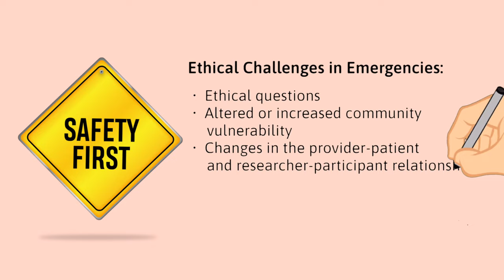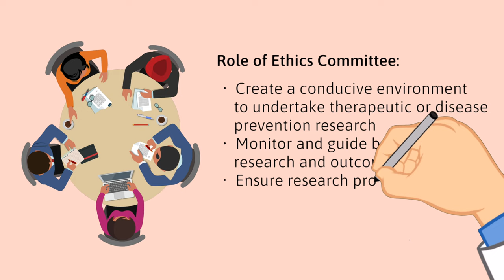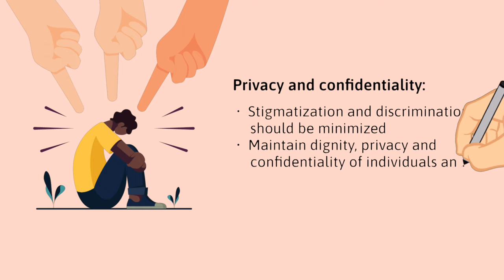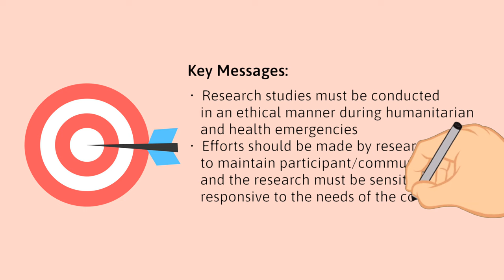ICMR ETHICS PREPAREDNESS FOR EMERGENCIES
Humanitarian emergency or disaster is an event or series of events that threatens the health, safety, security and well-being of a community or a large group of people.
Working during humanitarian and health emergencies can be difficult – given the challenges and changes in the physical-socio-cultural environment.
While such situations may call for quick responses to an evolving health emergency, safety and ethical priorities can never be compromised and it is critical to address certain factors.
An ethics preparedness framework comes into play during public health emergencies and ensures public health systems can quickly respond to humanitarian emergencies.
The Ethics Committee plays an important role in such circumstances.
Availability of trained health workers, a research-oriented environment and good ethics review form the backbone of the ethical preparedness framework.
They also articulate how technology can be harnessed to prepare interactive, electronic formats such as, text graphics, audio and video products, podcasts and interactive platforms that explain information related to research studies.